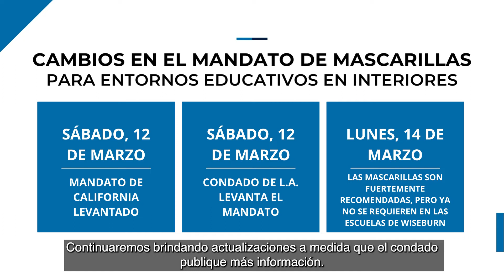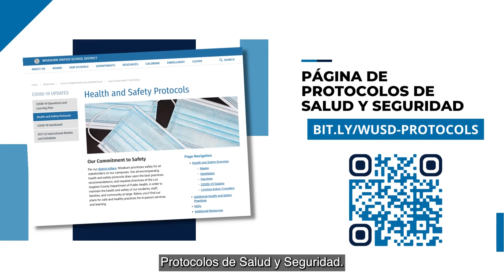28 de febrero de 2022: Actualizaciones a las políticas de mascarillas en interiores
Mire un mensaje del superintendente Silvers para obtener más información sobre los próximos cambios en los requisitos de máscara.